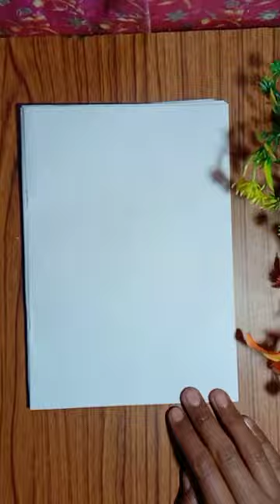Gusse the FLAG 🇮🇳 🤔?? Republic day flag painting 🎨😱🔥🔥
how to draw india's national flag,
how to do india flag drawing,
how to do indian flag drawing,
who to draw flag,
how to draw a india flag,
easy indian flag drawing,
how to make indian flag drawing,
how to indian flag drawing,
india flag is drawing,
how to do india flag,
indian flag parts,
national flag painting,
who is make indian flag,
who made our national flag,
indian flag explained,
india flag map drawing,
how to drawing india flag,
india ki drawing flag,
india flag mapindia flag drawing,
india flag drawing easy,
india flag drawing for kids,
india flag drawing video,
india flag drawing super,
india flag drawing beautiful,
india flag drawing colour,
india flag drawing shorts,
india flag drawing independence day,
india flag drawing painting,
india flag drawing india flag drawing,
india flag drawing and colour,
india flag drawing army,
india flag drawing and writing,
drawing india flag and coming back later,
all india flag drawing,
indian flag drawing and colouring,
indian flag drawing hard and beautiful,
indian flag drawing art,
indian flag drawing in a4 size paperflag drawing,
a flag drawing,
art hub flag,
art flag,
all the flags drawing,
country flags draw,
how do you draw a flag,
drawing flag and coming back,
to draw a flag,
how to draw a flag design,
how to do flag drawing,
how to do national flag drawing,
nag do-drawing ng flag,
how to draw a flag,
how do you draw flags,
chad flag drawing,
easy to draw flag,
how to make flag drawing,
how to drawing flag,
how to drawing national flagflag drawing,
how to make an american flag challenge coin holder,
drawing on coin,
drawing flag and coming back later,
how to draw flag pole,
draw united states flag,
flag challenge coin holder,
chad flag drawing,
challenge coin flag,
flag drawing on hand,
american flag painting easy,
how flags were made,
how to collect flags,
how to draw coin head,
how to draw united states flag,
how to draw the us flag,
how to draw switzerland flag,
how to draw u.s.a flag,
how to draw flag usa,
how to draw a pile of coins,
how to draw coin,
can the american flag be seen on the moon,
how many flags have purple,
why don't flags have purple
flags
flags of the world
flag
country Flag
drawing flag from memory
how to draw flag
drawing flag
how to draw American flag
how to draw country flag
Indian flag drawing
how to draw countries